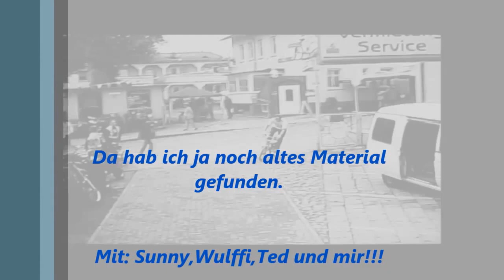bmx tricks, old (mr. old school)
By m.hinzmann (hinzer film)
bmx auf rügen